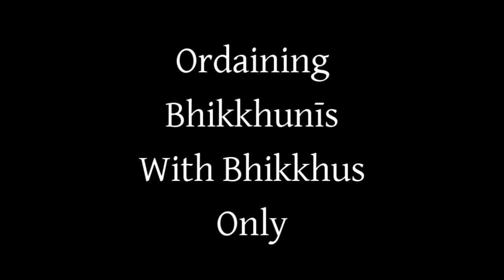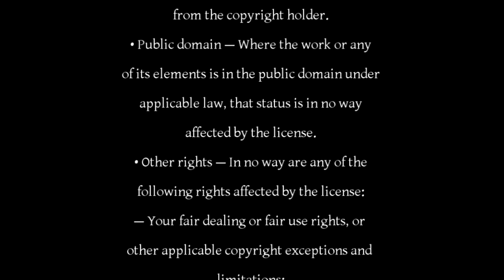Bhikkhuni Resurrection - The Revival of Bhikkhuni Ordination in Sri Lanka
Filmed on location at the Buddhist Society of Victoria.

Venerable Kusuma Bhikkhuni and Ranjani De Silva outline the difficulties of reviving Theravadan Bhikkhuni ordinations in Sri Lanka starting from Venerable Kusuma's ordination as a Bhikkhuni in 1996.

Ranjani explains how she came to support female ordinations by assisting the Sakyadhita organisation.

ABOUT SPEAKERS

Ven. Bhikkhuni Kusuma, MA, PhD, - a fully ordained Buddhist nun from Sri Lanka who has pioneered the re-establishment of the Theravada Female Buddhist Order in Sri Lanka. She is the first woman in Sri Lanka to don the robes of a Bhikkhuni after a lapse the Bhikkhuni order for nearly 1,000 years. She holds a BA (1974), and a MA (1982) in Theravada Buddhism. She received her PhD (1999) from the Buddhist and Pali University of Sri Lanka. Her doctoral dissertation on Bhikkhuni Vinaya (rules of discipline for ordained Buddhist nuns) is regarded as a handbook for Buddhist nuns in Sri Lanka.

Ranjani De Silva - a former president of Sakyadhita, Ranjani De Silva began Sakyadhitha in Sri Lanka, an organization dedicated to training female monastics, and was invited to host the 3rd International Sakyadhita Conference in Colombo, Sri Lanka in 1993. This conference was a great success and made a lasting impact on local monastics. Since then she has been active in training and empowering female monastics and coordinating their Higher Ordinations with the support of senior monastics.

Ven. Jaganatha (Jag) Bhikkhu (Interviewer) - is a resident monk at the Buddhist Society of Victoria and the founding monk of Newbury Buddhist Monastery in rural Victoria Australia.

BUDDHIST CENTRE

While registered as a Buddhist not-for-profit association, The Buddhist Society of Victoria (BSV) welcome members of all backgrounds and religions.

FOREST MONASTERY